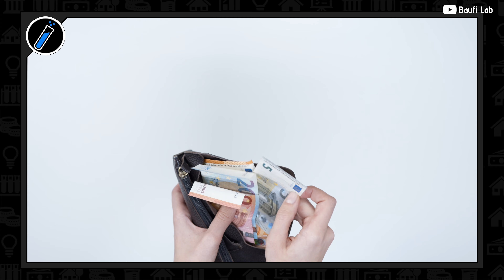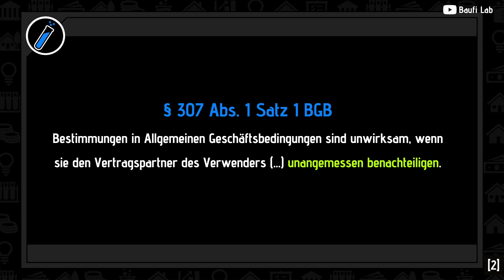Reservierungsgebühr bei Immobilien nicht zulässig!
▬ Zum Video ▬▬▬▬▬▬▬▬▬▬▬▬▬▬▬▬▬▬

Viele Makler erheben Reservierungsgebühren beim Kauf einer Immobilie. Aber ist das überhaupt erlaubt oder handeln die Verkäufer hier illegal? Dies kläre ich in diesem Video.

Natürlich stellen meine Videos keine vollumfängliche Beratung dar, da dies immer sehr individuell erfolgen muss. Gerne berate ich Dich aber auch persönlich - kostenfrei. Terminvereinbarungen (Online-Termine oder Telefontermine) sind über möglich.

▬ Über mich ▬▬▬▬▬▬▬▬▬▬▬▬▬▬▬

Terminvereinbarungen (Online-Termine oder Telefontermine) sind über möglich.